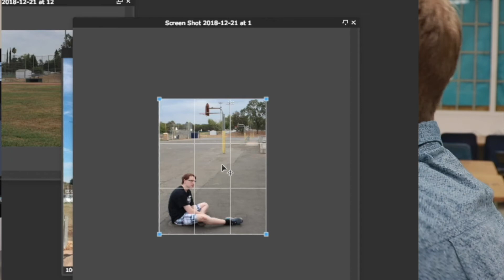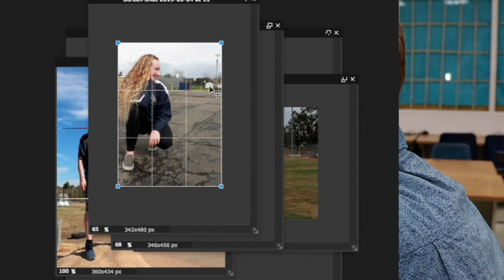Introduction to Landscape Photography